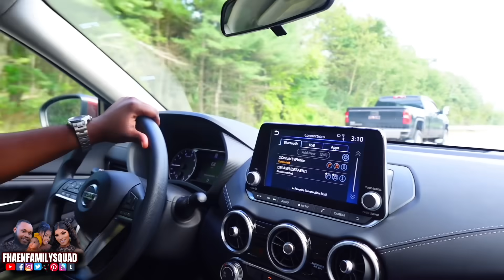Men vidéo Fête Haen lan| camera gaté sa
ᎢᏔᏆᎢᎢᎬᎡ: ᎻFᎻᎪᎬN
ᏆNᏚᎢᎪᏩᎡᎪᎷ: FHAENFAMILYSQUAD/ BABYFHAEN
FᎪᏟᎬᏴᎾᎾK: FHAENFAMILYSQUAD
ᏚNᎪᏢᏟᎻᎪᎢ: FᏞᎪᏔᏞᎬᏚᏚFᎻᎪᎬN